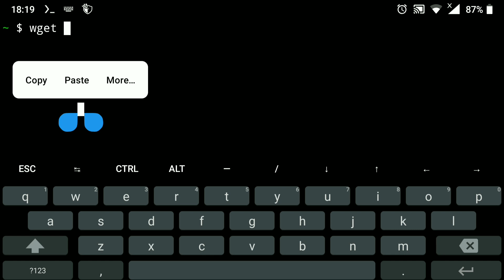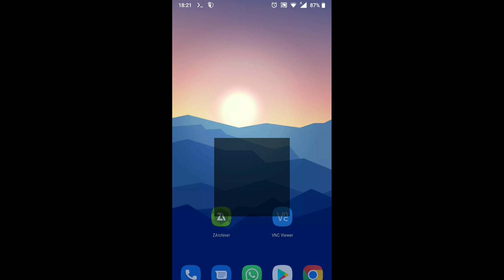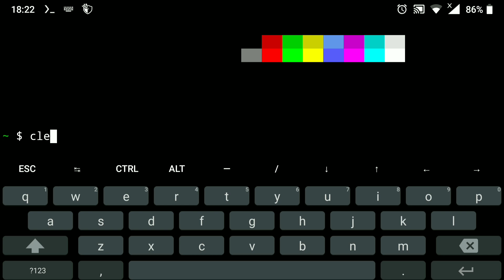Change Termux Architecture | No Root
In this video we will see how we can change Termux Architecture (64 to 32 bit OR 32 to 64 bit) without having root access. This can be very help in some cases as you need to run application that need specific architecture, and remember that It will only change Termux Architecture not of your Android device, I hope you find something useful from this video,
Thanks !